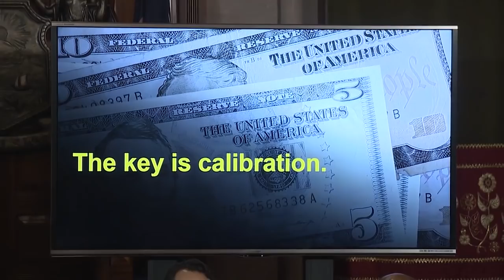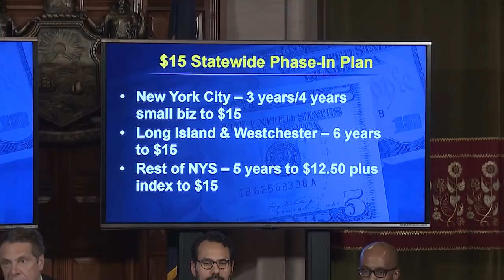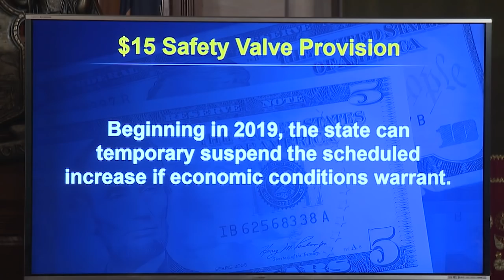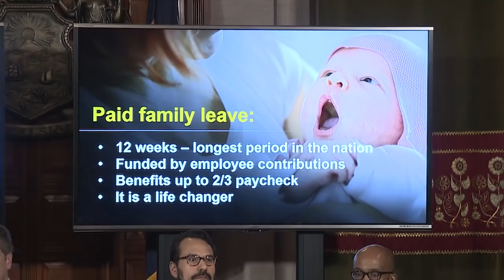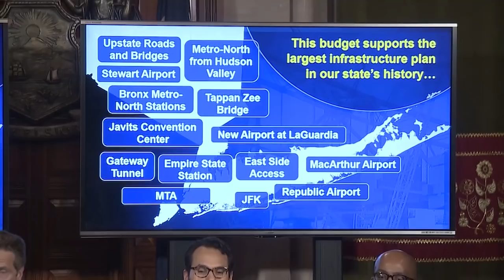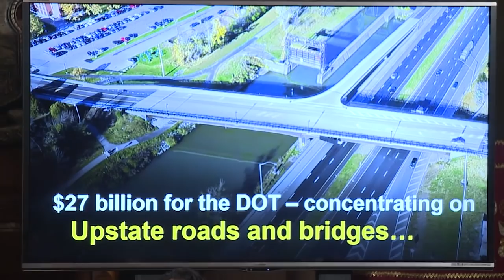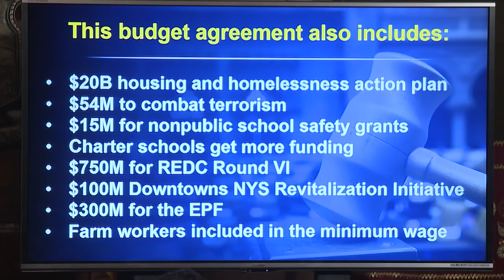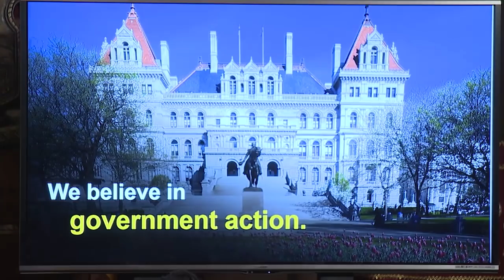Governor Cuomo Announces 2016-2017 State Budget Agreement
Governor Andrew M. Cuomo, Senate Majority Leader John Flanagan, Senate Independent Democratic Conference Leader Jeffrey Klein, and Assembly Speaker Carl Heastie announced an agreement on the 2016-17 state budget which holds the growth in state spending to two percent for the sixth consecutive year.